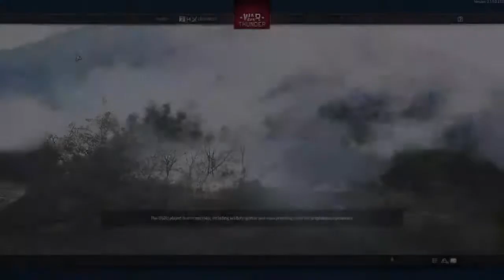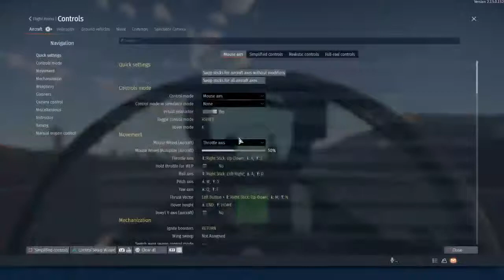brtttttttttt time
I play war Thunder farming simulator 17 and hopefully farming simulator 19 very soon little bit of Minecraft world of warship legends extreme landings I do vlogs on my day to day life don't forget to subscribe to Bertie 13 that's my vlogging channelI will be doing 3D printing soon so I'll be creating a 3D printing service buy summertime I should have it and we also do RC Mondays but my RC equipment is out of action at the minute but I have finally got a GoPro at last so let's see how that goes I've also got the train set also into aircraft hobbies such as RC aircraft and flying the actual aircraft computer gaming I play simpleplanes and simplerockets 2 I can't get the recordings to you for some reason it but if you go onto simpleplanes network and searching my YouTube channel tab you will find me up there and I also do modelling and I do like animals as well and gardening don't forget to subscribe and put the bell on and I do not own any music content or image content